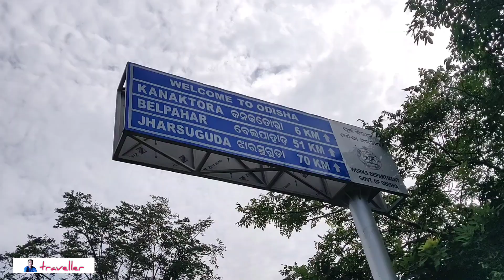साँप के सात खण्ड होने की कथा SANPKHAND ODISHA CHHATTISGARH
sakarboga chhattisgarh